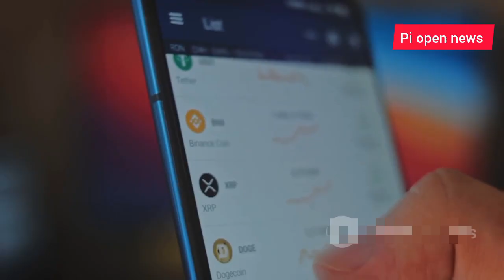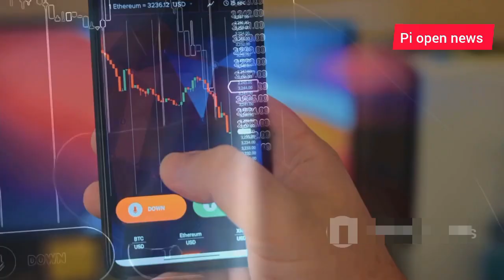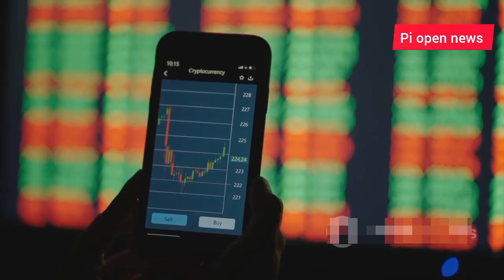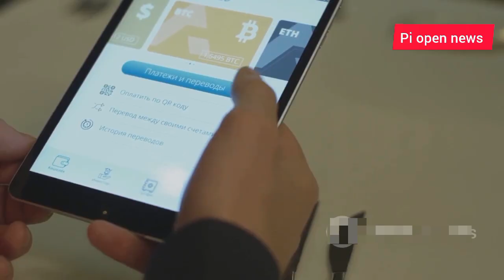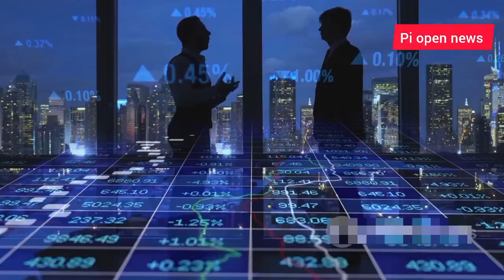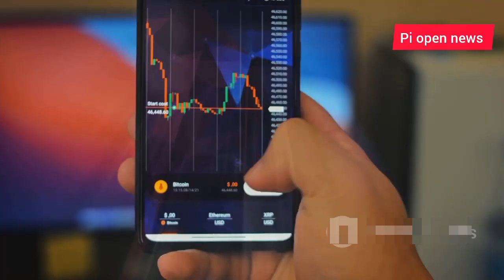GCV $314,159: Gargoura Digital Bank Reveals the Future of the Pi Web3 Revolution!"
Uncover the groundbreaking possibilities of the Pi Web3 Revolution with Gargoura Digital Bank in this insightful 10-minute video, “Gargoura Digital Bank: The Pi Web3 Revolution Unveiled!” Dive into the transformative potential of GCV $314,159 and how it aims to revolutionize the future of digital banking. Explore the innovative elements driving the Pi network and learn how Gargoura Digital Bank is at the forefront of this financial evolution.

See Less
OUTLINE:
00:00:00

The Future of Your Wallet is Here
00:01:15

What is Gargoura Digital Bank?
00:02:20

GCV $314,159 Explained
00:03:28

A Quick Look at Web3 and the Pi Network
00:04:34

How Gargoura Uses Web3 and Pi Technology
00:05:21

Your Daily Life with Gargoura Digital Bank
00:06:24

Real-World Examples
00:07:27

The Hurdles on the Road to a Web3 Future
00:08:26

The Bright Horizon of Digital Banking